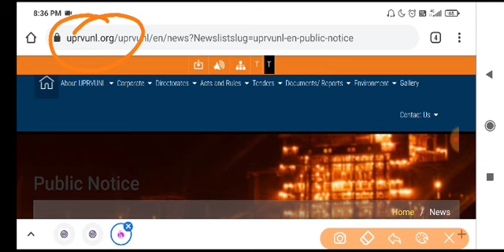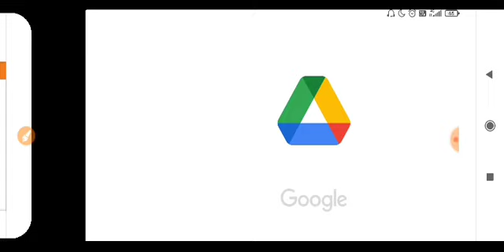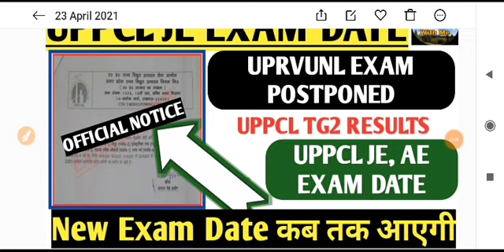UPPCL JE EXAMDATE, UPRVUNL EXAM POSTPONED,UPPCLTG2 RESULTS#uppcjeexamdate#uprvunlexamdate#tg2results